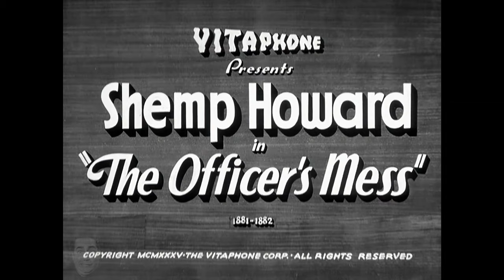SHEMP HOWARD - The Officers Mess - SOLO Three Stooges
SUB to ANDY PAGANA ▶@andypagana
THREE STOOGES ON AMAZON